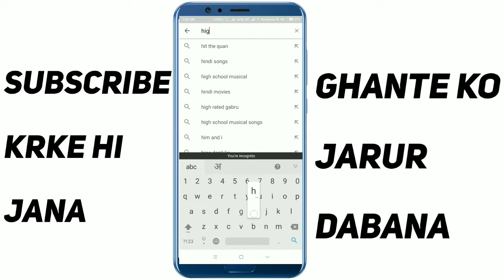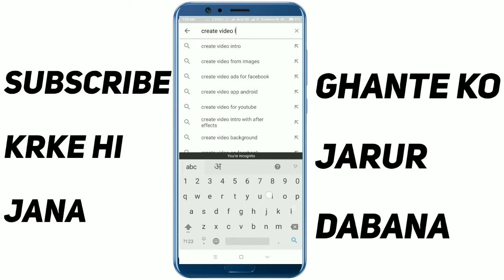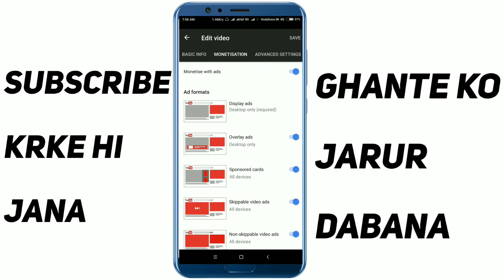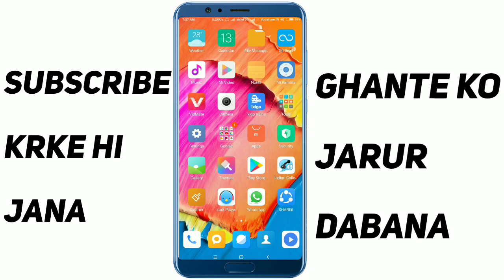Ek hi din mein apne kisi bhi video ko search results mein #1 par rank kaise karaye ?